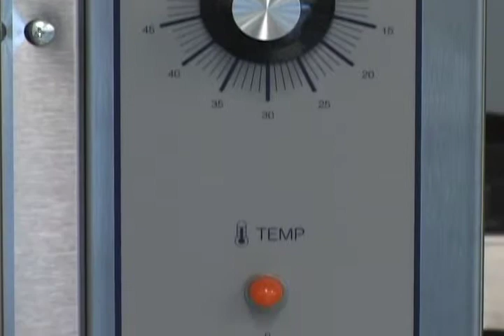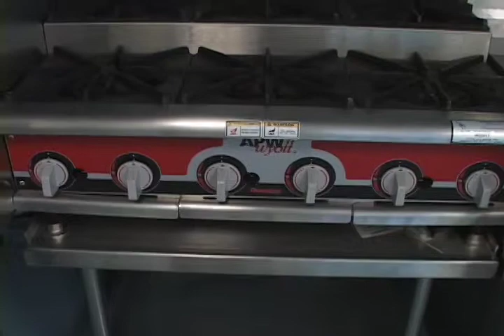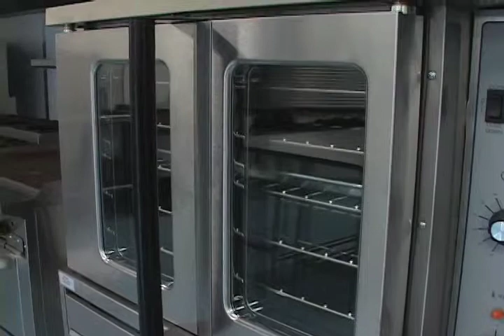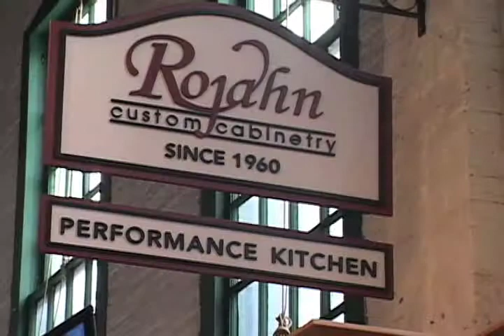YorKitchen Connections Video